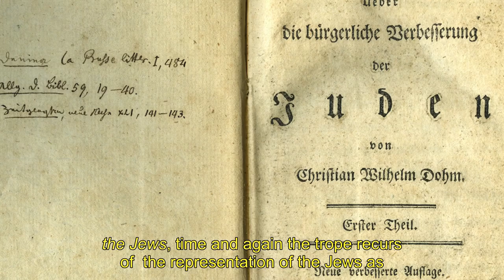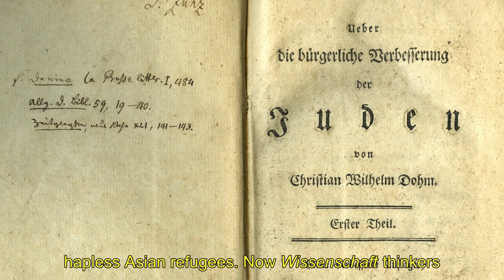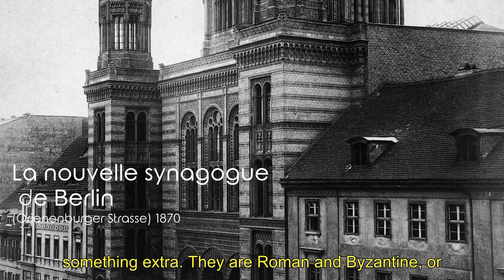Chapter VI - Jews in Europe in 19th Century: The End of Exile ?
European Judaisms (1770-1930). Laboratories of Shared Identities

In the context of the resurgence of huge forms of anti-Semitism in France and throughout the continent, the documentary "European Judaism (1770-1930). Laboratories of Shared Identities" provides an analysis of the idea of Europe from the perspective of contemporary history, based on the destiny of the Jews on the continent.  It examines the specific relationship that the Jews were able to build with Europe as a cultural entity and as a political project, from the time of emancipations until the arrival of Nazism in Germany.Shot on the sidelines of a symposium organized in 2018 at Le Mans University, this documentary is in open access on the website dedicated to the project and on the platform Umotion